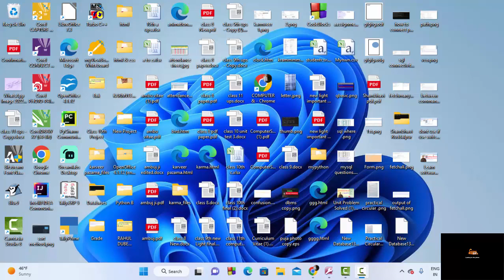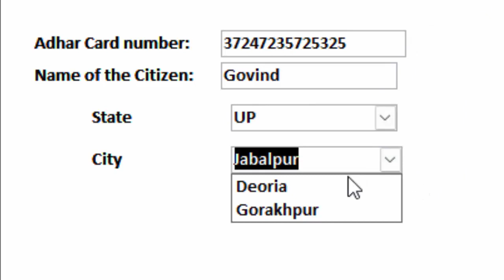How to Built software on Microsoft Access@COMPUTEREXCELSOLUTION